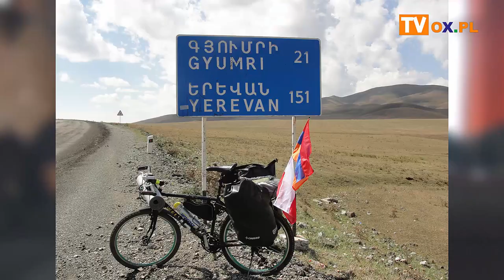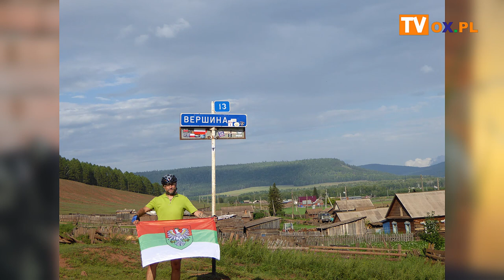Gość ox.pl - Podróżnik Waldek Malina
Waldek Malina o grach komputerowych, rowerze i Syberii. W jaki sposób udało się naszemu Gościowi uniknąć więzienia? Jak rodzina reaguje na jego wyprawy? Jacek Porzycki zapytał również o krótkie spodnie na Mount Blanc, czołgi na zdjęciach i plany na 50. urodziny. Zapraszamy do obejrzenia rozmowy.

Prowadzący program:
Jacek Porzycki